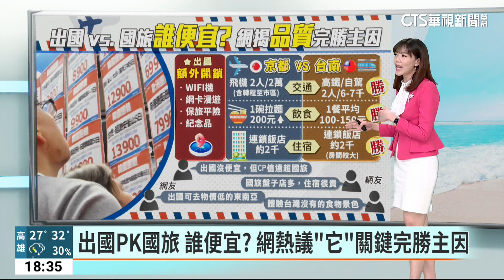出國PK國旅 誰便宜？ 網熱議「它」關鍵完勝主因｜華視新聞 20230613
疫情趨緩邊境解封，不少國人陸續規劃出遊，但在國內玩好呢？還是飛出國，這也引發熱烈討論，其實不少人都覺得，台灣交通、餐飲相較便宜，花少少的錢就能旅行，飛出國的話，還得負擔機票費用，不過另一派人則是表示，如果搶到優惠機票，加上匯差，出國玩沒比較貴，真的是這樣嗎？我們也實際問到旅遊達人及旅行社業者，以日本來說，4天3夜，基本費用3萬元跑不掉，雖然交通費用比台灣高一些，但食宿如果精挑細選，不見得會比較貴，還是要看個人如何選擇！